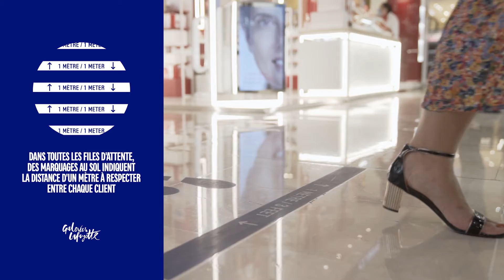Réassurance par Galeries Lafayette Haussmann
Les mesures essentielles pour vous accueillir dans les meilleures conditions